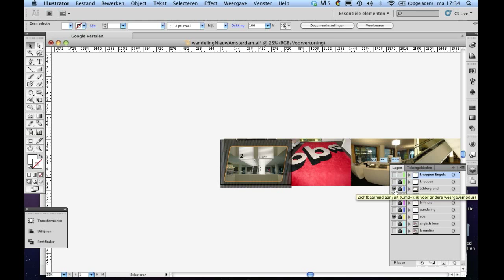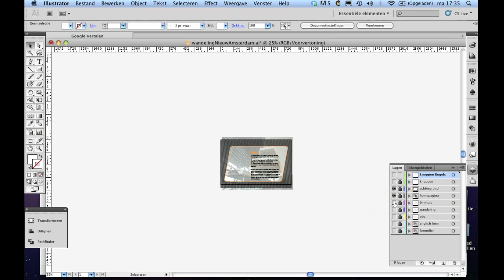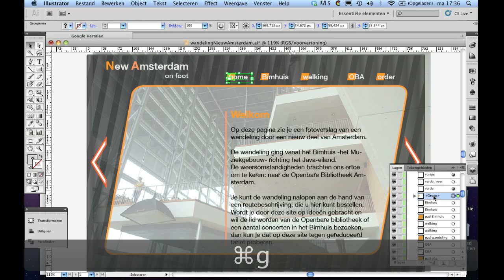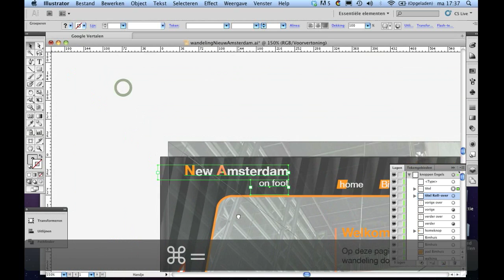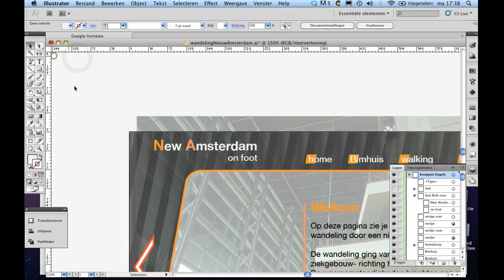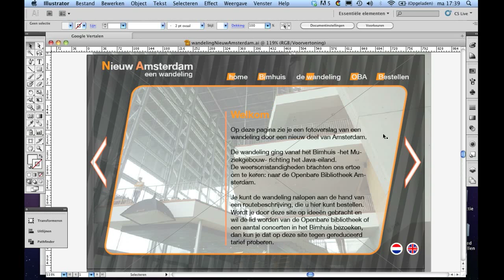een site met Flash Catalist stap 1: opbouw in Illustrator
Het volledige ontwerp van de site kan in Illustrator gemaakt worden.
Denk daarbij aan de verschillende pagina's in verschillende lagen van Illustrator, de verschillende toestanden van een knop in Illustrator. Handig daarbij is, om alle lagen duidelijke namen te geven en de lagen handig te ordenen. Zet knoppen bij knoppen in dezelfde laag, de achtergrond apart en zo voorts.
Dit alles werkt net zo in Photoshop.